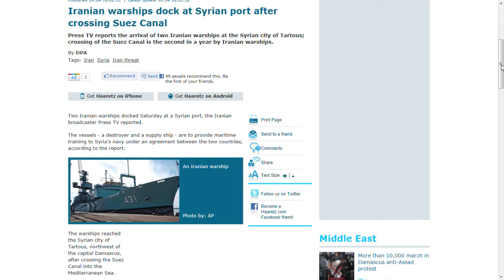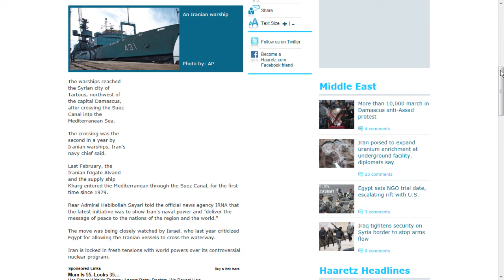Iranian warships dock at Syrian port after crossing Suez Canal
Two Iranian warships docked Saturday at a Syrian port, the Iranian broadcaster Press TV reported.

The vessels - a destroyer and a supply ship - are to provide maritime training to Syria's navy under an agreement between the two countries, according to the report.

The warships reached the Syrian city of Tartous, northwest of the capital Damascus, after crossing the Suez Canal into the Mediterranean Sea.

The crossing was the second in a year by Iranian warships, Iran's navy chief said.

Last February, the Iranian frigate Alvand and the supply ship Kharg entered the Mediterranean through the Suez Canal, for the first time since 1979.

Rear Admiral Habibollah Sayari told the official news agency IRNA that the latest initiative was to show Iran's naval power and "deliver the message of peace to the nations of the region and the world."

The move was being closely watched by Israel, who last year criticized Egypt for allowing the Iranian vessels to cross the waterway.

Iran is locked in fresh tensions with world powers over its controversial nuclear program.